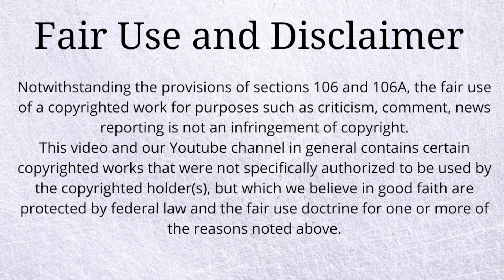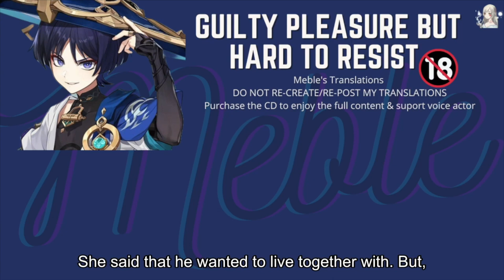[ENG SUB] ASMR Scaramouche Cheats with You as Boyfriend - Japanese voice 🔞🔥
Audio info is available on my blog (including mature contents) (free)

Please purchase CD to support voice actors and enjoy full audio